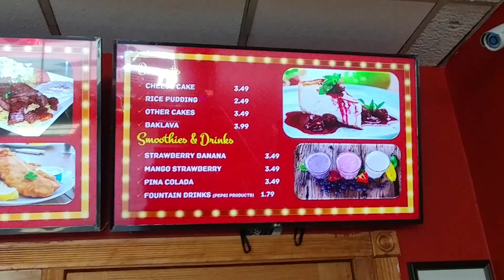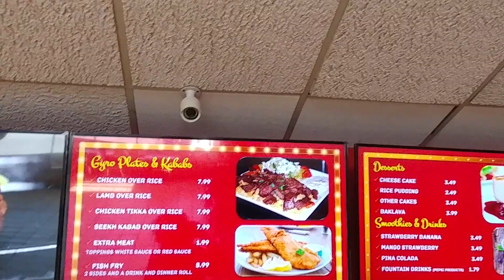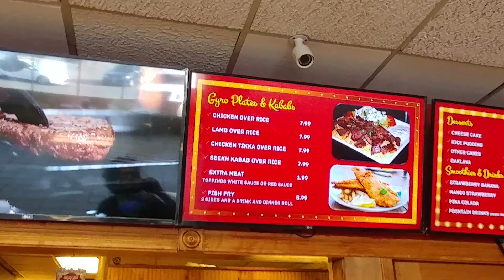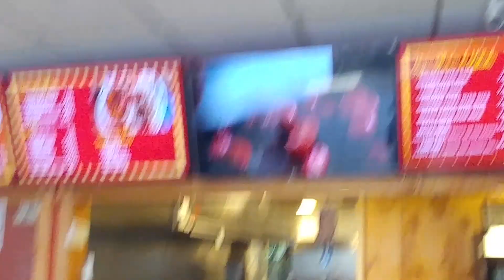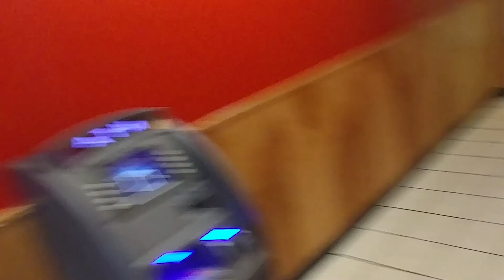Gourmet Hots (#1.1)